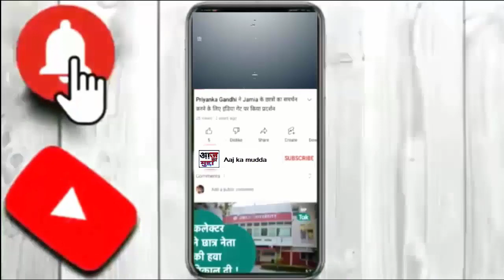बुंदेलखंड औद्योगिक विकास प्राधिकरण को मंजूरी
CM योगी आदित्यनाथ की अध्यक्षता में मंगलवार को कैबिनेट बैठक हुई। इसमें 15 प्रस्ताव पास हुए। कैबिनेट ने पुलिस विभाग के कॉन्स्टेबल और हेड कॉन्स्टेबल को मिलने वाले साइकिल भत्ते (200 रुपए) को खत्म कर दिया है। अब पुलिसकर्मियों को मोटर साइकिल भत्ते के रूप में 500 मिलेगा। इसके अलावा झांसी में 35 हजार एकड़ जमीन में बुंदेलखंड औद्योगिक विकास प्राधिकरण (बीडा) के गठन का प्रस्ताव पास हुआ।